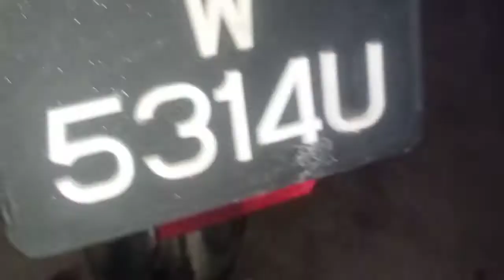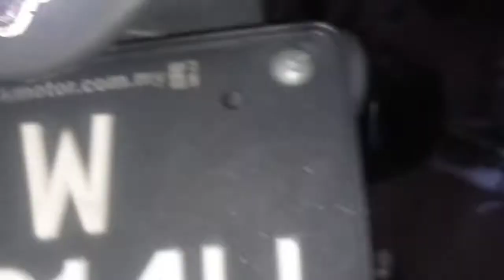nimota ck9 tukar enjin